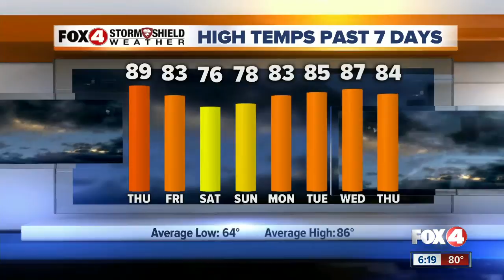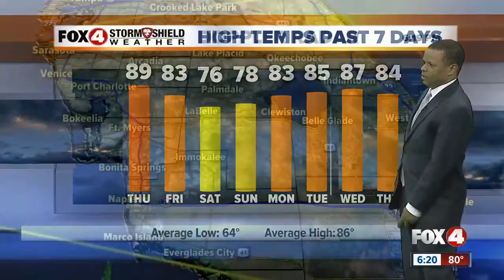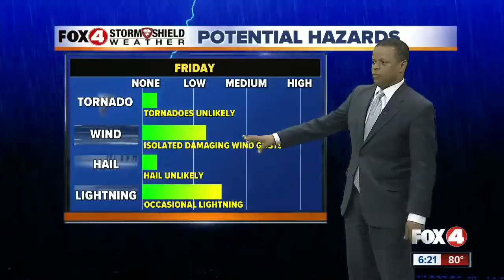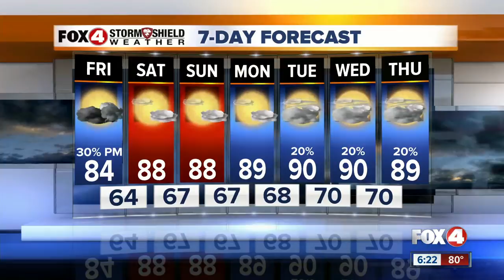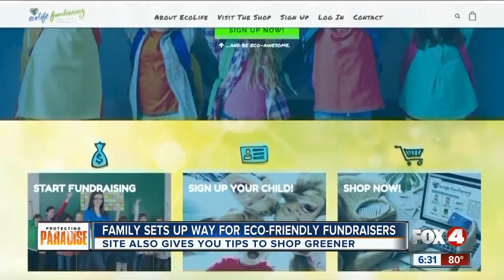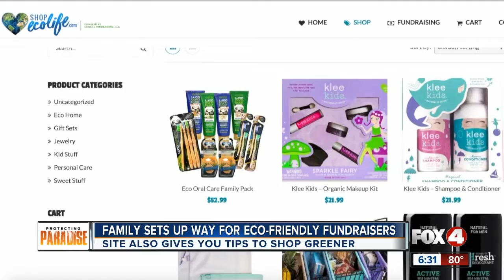FWC receives grant for a disease that affects turtles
Florida Fish and Wildlife received a  grant to help with a disease that affects turtles.